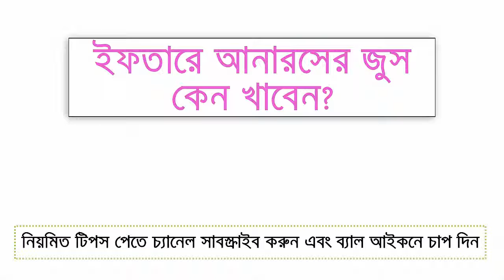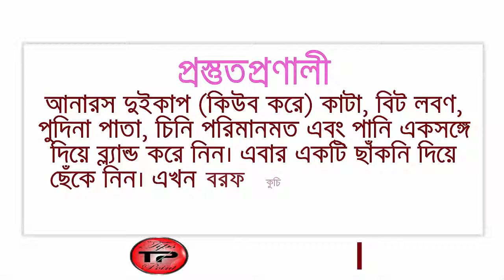ইফতারে আনারসের জুস কেন খাবেন ! Pineapple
ইফতারে আনারসের জুস কেন খাবেন ইফতারে ঠান্ডা কিছু না হলে আর কি আর চলে! সারাদিনে ক্লান্তির শেষে একগ্লাস ঠান্ডা পানীয় না হলে প্রাণটা কেমন আঁইঢাঁই করে। এখন ফলের মৌসুম। রসালো সব দেশী ফলে বাজার সয়লাব। সেখান থেকে ফল এনে ঘরেই তৈরি করে নিতে পারেন স্বাস্থ্যকর সব পানীয়।